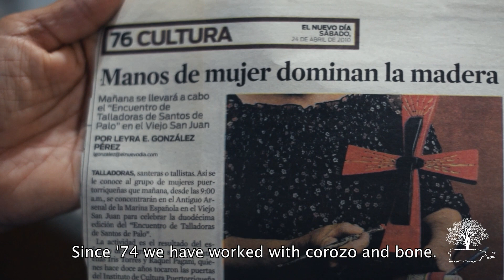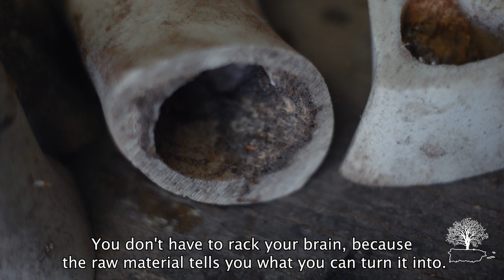Talla en Hueso: Iris S. Torres (Artesanos de Puerto Rico, Episodio 26)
¿Quieres contactarle y comprarle sus obras? ¿Ver más artesanos? ¿Deseas aportar a nuestra misión de documentar 100 artesanos boricuas? Visita:

***Todos los derechos de autor por Obras del País. Agredeceremos compartan el enlace (link) de nuestros videos. Por favor no descargarlos o publicarlos que no sea de otra manera mas que compartiendo el enlace. Para utilizar nuestros documentales directamente (que no sea a través de enlace/link), comuníquese con nosotros. Ofrecemos licenciamiento bajo acuerdos.***

Bone Carving
SUPPORT OUR PRODUCTION:
and sign up to receive our documentaries by email as soon as they are published.

**All copyrights are reserved by Obras del País. For educational (non-commercial) use of our material, sharing the links to our videos is permitted. Downloading or reposting the videos in any other way is strictly prohibited. For commercial use, prior authorization is required, as we offer licensing.**